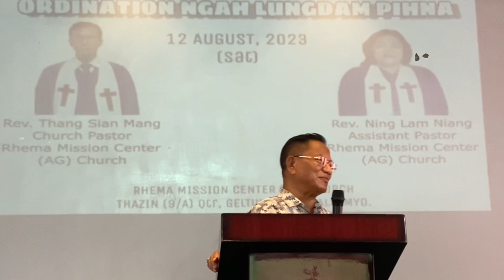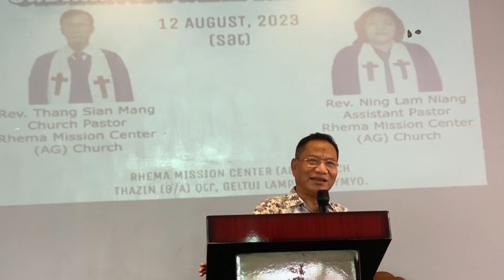Rev ngah Sia te Lungdampihna ,RMC Church Kalaymyo